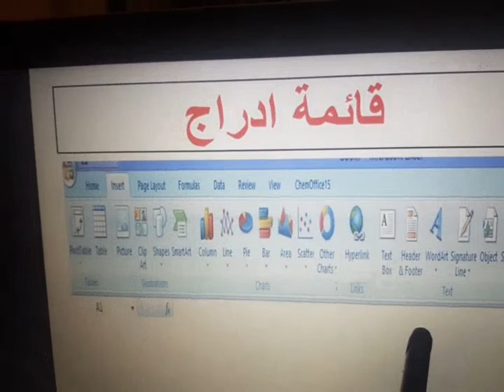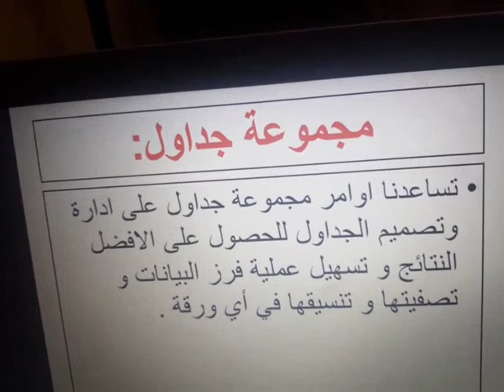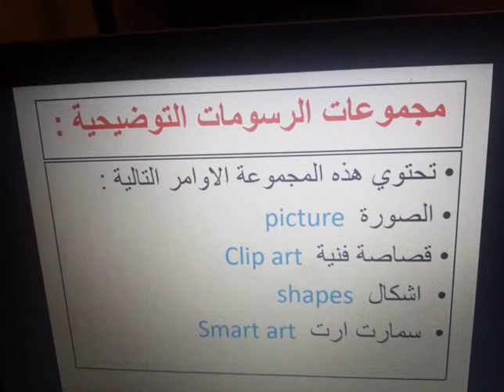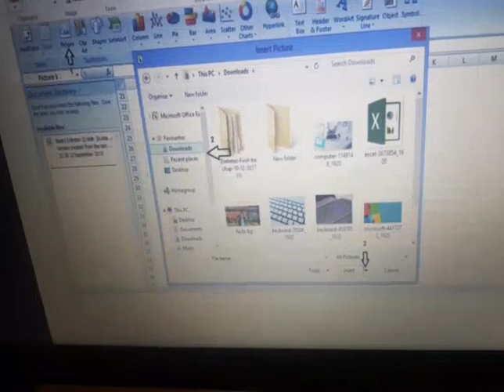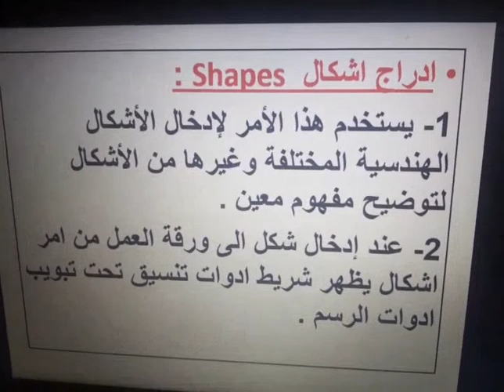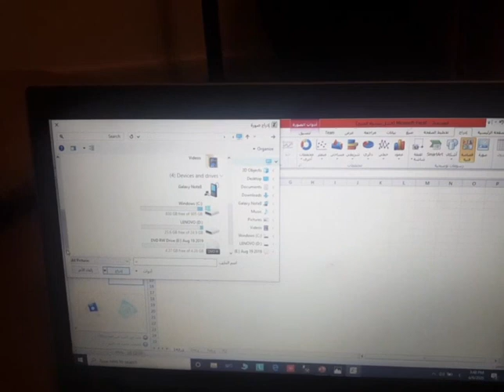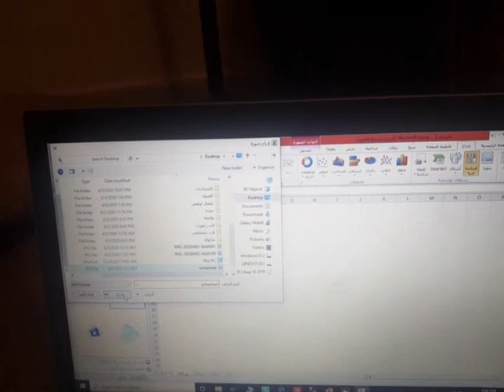الاحد - الحصة الثانية - الحاسوب - الصف السادس - قائمة ادراج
اليوم : الاحد _  التاريخ :5 /4 /2020 _ الصف : السادس  الماده : حاسوب _ الوحدة : برنامج excel  الدرس:   قائمة ادراج ( الجزء الاول)